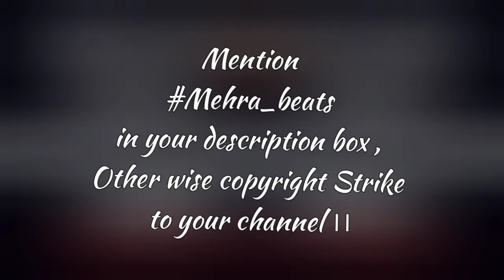villain background music no copyright